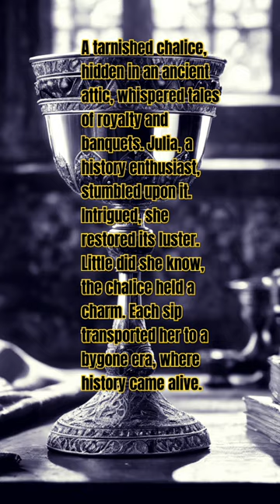STORY 95 : THE CHALICE ⚜️ shortstory shortstories (NO AUDIO)(0:08 IS THE STORY)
A tarnished chalice, hidden in an ancient attic, whispered tales of royalty and banquets. Julia, a history enthusiast, stumbled upon it. Intrigued, she restored its luster. Little did she know, the chalice held a charm. Each sip transported her to a bygone era, where history came alive.

STORY 95 : THE CHALICE

NO AUDIO